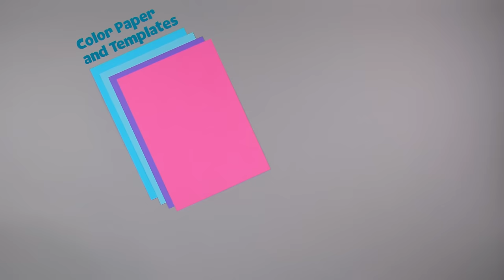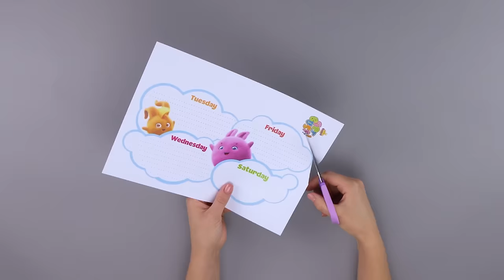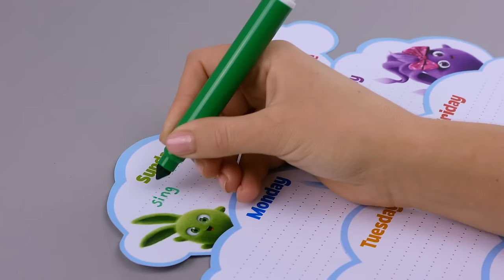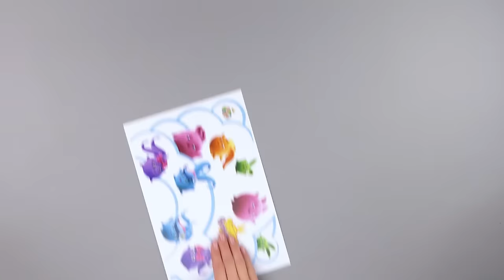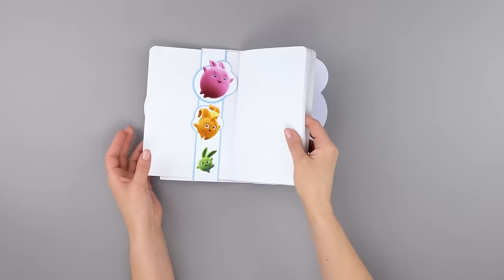Making School Sets - SUNNY BUNNIES DIY | Arts & Crafts | Get Busy | Cartoons for Kids